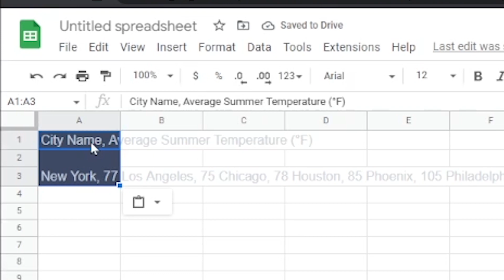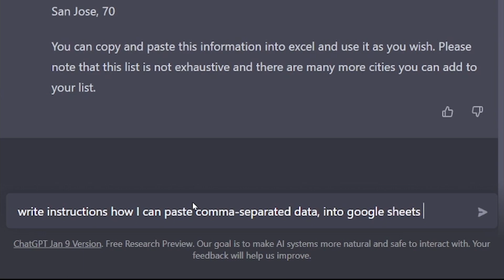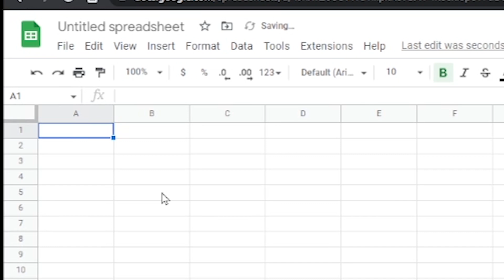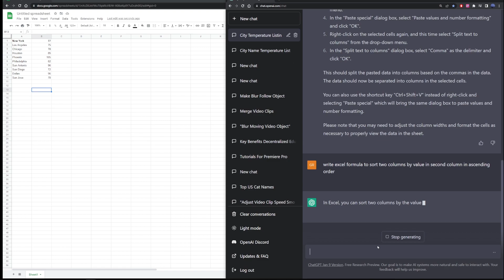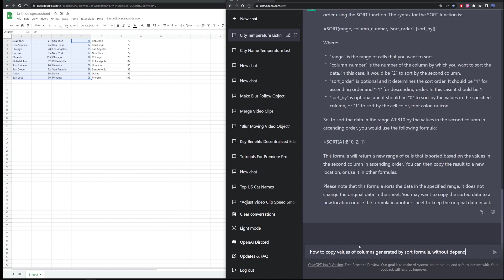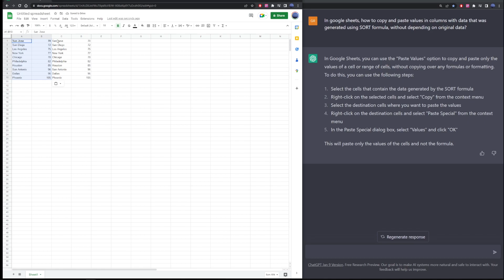How To Use ChatGPT To Learn Google Sheets Formulas (or any other tool like excel)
Hey guys, I don't have any amazing AI tricks, or ChatGPT miracles. But I do have a tutorial on how to use a REALISTIC ChatGPT workflow, in order to learn something new, in this case Google Sheets (or Excel Spreadsheet.)

In this tutorial we'll go over the workflow of using ChatGPT prompts, in order to ask the right questions, and be as specific as possible, in order to learn without having to go to search engines or refer to outside sources of information.

chatgpt googlesheets tutorial Workflow on how to ask ChatGPT correct questions about generating Excel formulas, and learn how to use Google Sheets.

We will sort two columns by the values in 2nd column. And copy only the values from columns generated by a SORT formula.

Video Chapters:
00:00 How To Use ChatGPT with Google Sheets (Learn Excel Formula)
00:45 How to use ChatGPT to generate excel spreadsheet data for my columns
01:53 How to copy and paste comma-separated column values into Google Sheets (or excel) and split that data it into separate columns at comma character
03:08 Ctrl + Shift + V keyboard shortcut (copy and paste values only)
03:50 How to sort two columns by value in second column in Google Sheets (or excel)
05:27 How to copy just the values from columns generated by SORT formula in Google Sheets or Excel with the help of ChatGPT